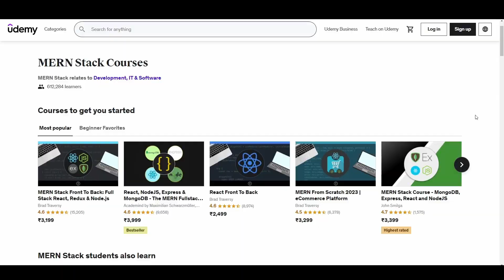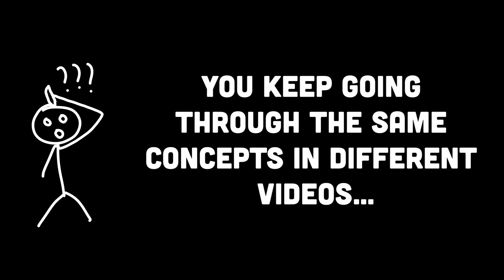YouTube is bloated with MERN Stack tutorials (Stuck in Tutorial hell)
This video talks about the excessive amount of mern stack tutorials on youtube and tutorial hell as its side effect.